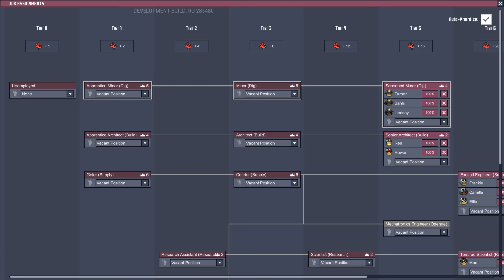Oxygen Not Included - How to Reach 1000 Cycles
Here is a tour around one of my latest bases in the rocketry upgrade. I am aiming to show how to deal with the various problems that arise while building your base and help you with your game.